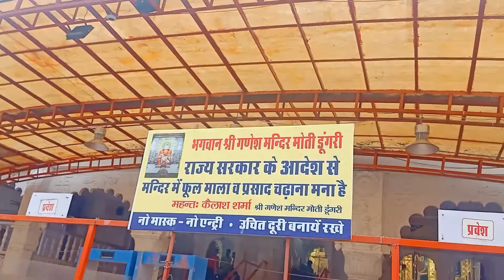Moti Dungri is a Hindu temple complex dedicated to lord Ganesha in Jaipur, Rajasthan.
The Moti Dungri temple is situated at bottom of the Moti Dungri hill and the fort of Moti Dungri in Jaipur, Rajasthan.[1][2] The icon of the god Ganesha established in the temple is said to be more than five-hundred years old,[3] and was brought here in 1761 by Seth Jai Ram Pallival who was accompanying Maharaja Madho Singh I, from Udaipur.[4][5] It was brought to Udaipur from Gujarat. The temple was built under Pallival's supervision.[6][7]

The trunk of the sindoor-coloured Ganesha icon is rightwards.[8][9] Devotees offer laddo sweets, at least, 1.25 lakh devotees pay respect to Ganesha every year.[10][11][12] A fair is organized every Wednesday in the temple complex.[13][14]

There is a lingam (icon of the god Shiva) in the Moti Dungri Fort complex, which open to visitors once a year on Mahashivratri, the festival of Shiva.[15][16][17] The Birla Mandir shrine dedicated to the deities Lakshmi Narayan is situated south of Ganesha temple.[